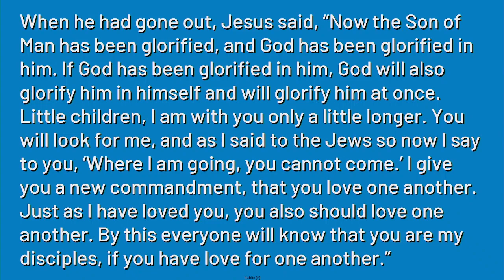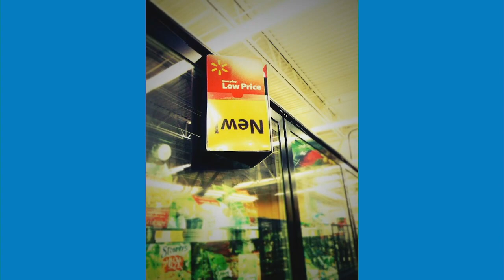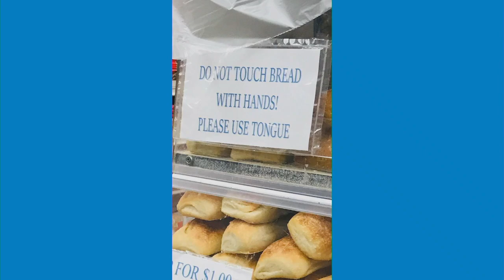"Peace Within the Church", sermon by Rev. Dr. Bill Brown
"Peace Within the Church", sermon by Rev. Terri Cofiell